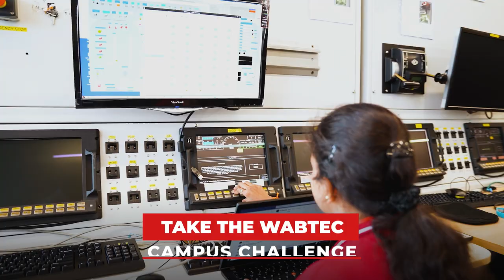Wabtec India: Exceed Campus Challenge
Interested in an exciting career in railway transportation? Here is your opportunity. Participate in the Wabtec's Exceed Campus Challenge to win rewards, internships and more. Coming soon, to campuses in India.